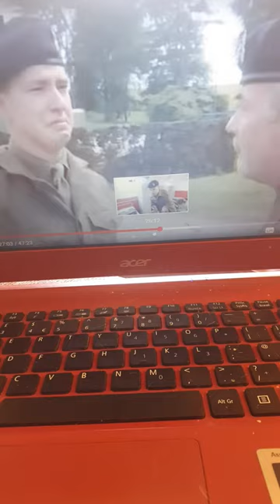Bad lads army weaver believing a Satanist scene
Private weaver find it difficult to entering a Church and been sent to work to paint kerb stone